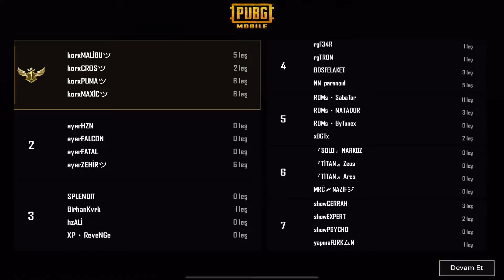MİRAMADARDA MÜHTEŞEM TURNUVA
Lütfen Arkadaşlar
Like Atmayı
Yorum Yapmayı Unutmayalım.
Sende Muhteşem SCRİM Maçlarımızda, Pro Ekiplerimizle , Heyecan Dolu Fightlarda , Efsane Sahnelerde,Oyun Oynamak İstiyorsan Hemen Aramıza Katıl
 İnstagram Sayfasından  DM  yolu ile Mesaj At.

Sizler İçin Scrim Maçlarımızdan Derlediğimiz Önemli Sahneleri Paylaştığımız Tiktok Hesabımızda Aşağıdaki Linkten Ulaşabilirsiniz
⬇️Sayfamız⬇️

NSB TURNUVA(Bir Turnuvadan Daha Fazlası )